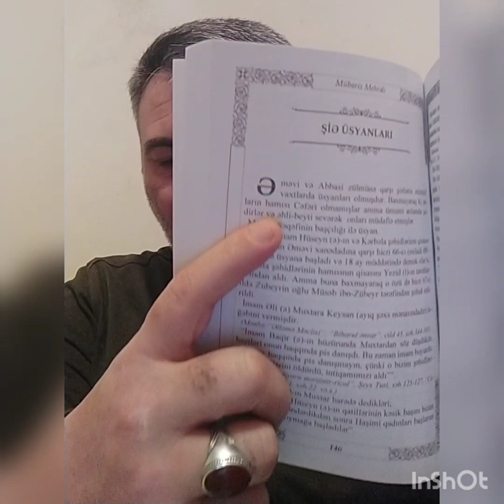İSLAM FƏDAİLƏRİNDƏN BİRİ MUXTAR SƏQƏFİ.